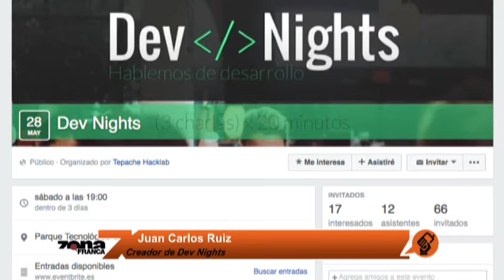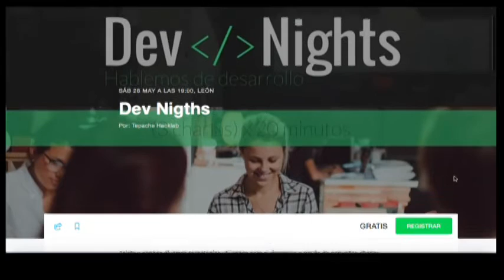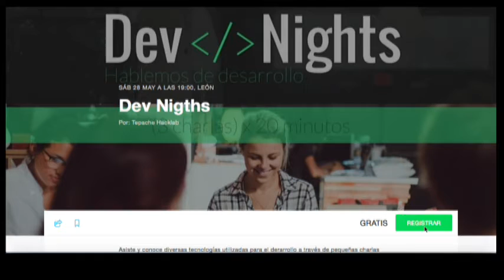Gerardo Barrios Hackerspace, cofundador de Tepache